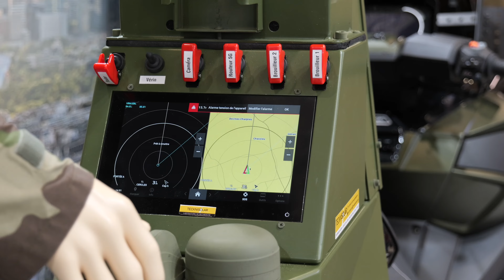FILM KYMCO SALON LYON 2024 1M MIN 4K